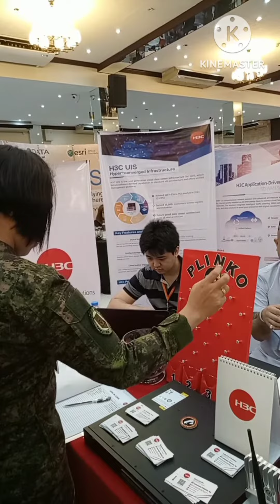H3C Event at Philippine Army 🪖Secure your Network with H3C ( HCI-Server-Firewall-Switches )